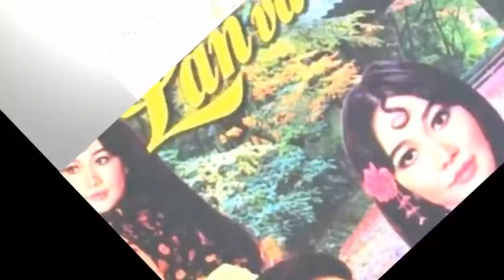🙏 Nghệ sĩ Minh Vương Dù trong người có bệnh, vẫn đến tiễn biệt Thanh Kim Huệ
🙏 Nghệ sĩ Minh Vương Dù trong người có bệnh, vẫn đến tiễn biệt Thanh Kim Huệ . Tin tức hằng ngày là những thông tin giải trí trong và ngoài nước .